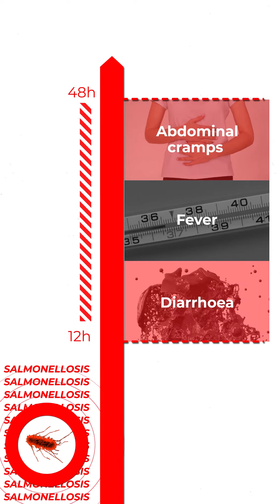Are salmonella destroyed by cooking? - La Minuterie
Do you want to know the link between bloody diarrhoea, bacteria and undercooked food? It's salmonella of course! We will explain what it is in this explanatoryvideo. That's why we are here.

If you want to know what we do at the FSVO, there is more information on our